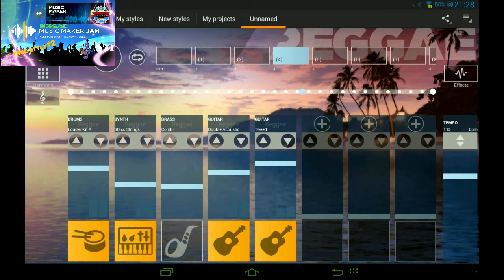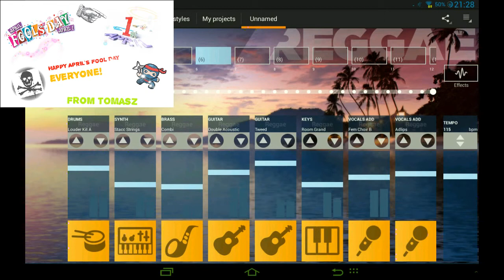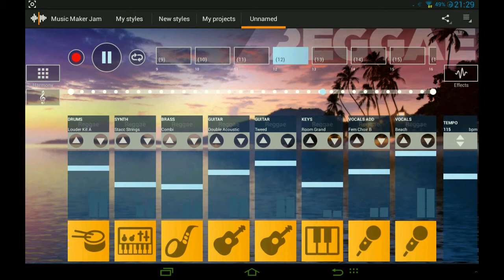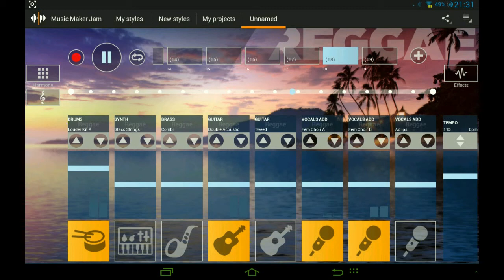Music Maker Jam *Reggae* Style 12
Enjoy another cool reggae song which is made up of old music sounds. Its just great